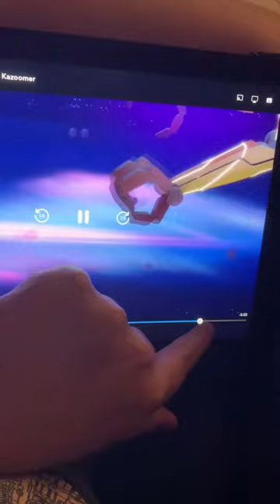So Luna 🌝 Going to high To the moon 🌝